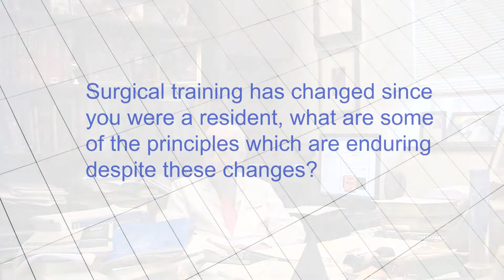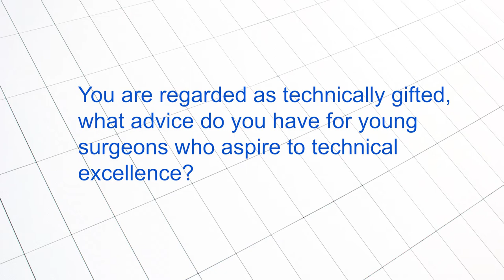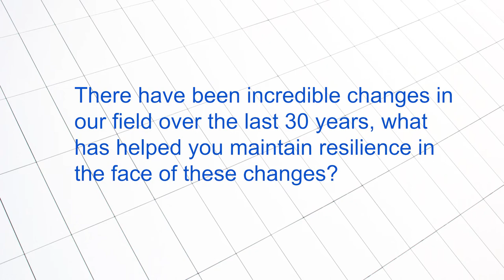Interview with Dr John L Cameron